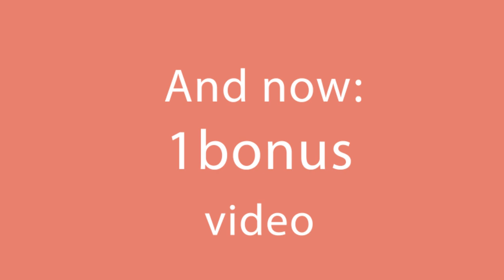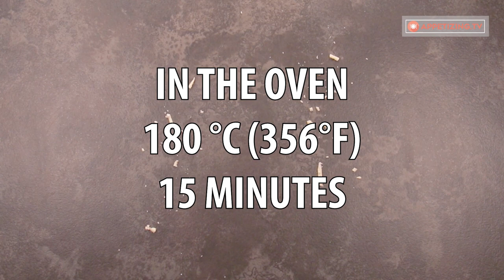How to cook a royal dinner in the oven using 6 potatoes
Ingredients
oil - 30 g (1 oz)

pressed cheese - 30 g (1 oz)